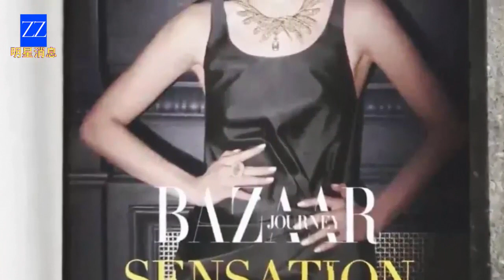李敏镐和宋慧乔都是一流的，仅仅一张照片就收获了200万个赞。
最近，《Harper's BAZAAR Hong Kong》（中国）七月刊正式公布了封面人物是宋慧乔。虽然只是发布了几张照片，但立刻在社交媒体上成为热门话题，因为这位美丽的女士超过40岁的容貌非常出色。而李敏镐在个人页面上分享了一系列他自己站在无数花束、气球和礼物中庆祝自己迈入新的年龄的照片。李敏镐这位男星的帖子在发布后迅速在社交媒体上引起了“天崩地裂”的互动。截至目前，李敏镐庆祝生日的帖子在Instagram上已经超过了500万个赞，还有超过200万个赞，无数条在Facebook上祝贺生日的评论。关于这个主题的论坛也在网络上热议。
在照片中，宋慧乔身着Chaumet高级珠宝，这个品牌是由这位美女担任全球形象代言人。穿戴着豪华的珠宝，宋慧乔被称赞为一位光彩照人、如女王般的气质。从20岁进入娱乐圈至今已经过去了20多年，宋慧乔一直保持着自己的热度。自从出道以来，宋慧乔以清纯、纯洁的美貌给人留下了深刻印象。
多年过去了，曾经的天真已经被迷人、女性化和充满魅力的美貌所取代。40岁的宋慧乔仍然拥有年轻时的美丽线条，同时还融入了更加稳重和成熟的元素。在《辉煌之光》的成功之后，宋慧乔正在考虑新的电影剧本，以回馈她的粉丝们。
李敏镐和宋慧乔都是韩国最具知名度的明星之一。他们各自在演艺界拥有非凡的成就和出色的演技，成为了韩流的代表人物。
李敏镐以其英俊俊朗的外貌和多才多艺的演技而受到全球观众的热爱。他在《星际恋人》、《城市猎人》和《韩剧夫妇》等众多热门剧集中的精彩表现，让他获得了众多荣誉和奖项。他的魅力和演技使他成为国际影视界备受瞩目的巨星。
而宋慧乔则以她的美貌和出色的演技征服了无数观众的心。她在《太阳的后裔》和《全智贤》等热门韩剧中的精湛演技让她成为了全球范围内的明星。她优雅的气质和深情的演绎让人们对她无法抗拒。
无论是李敏镐还是宋慧乔，他们都展现出了出色的演技和专业的工作态度，成为了韩国娱乐界的顶尖人物。他们的成功不仅彰显了他们个人的才华，也代表了韩国娱乐业的辉煌成就。无论走到哪里，他们的名字都闪耀着耀眼的光芒，彰显出了他们的世界级影响力。